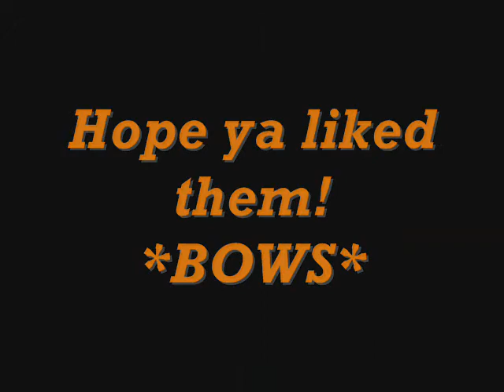Drawings by Ciripituri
All these pics are made by ciripituri
This vid is also a response to my contest